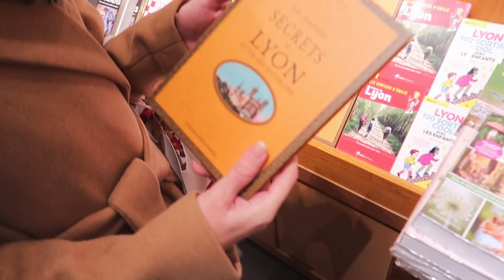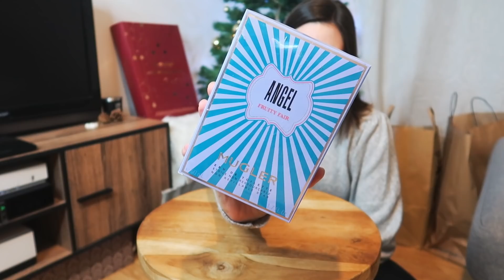VLOG ⎮Achat des cadeaux de Noël 🎄🎁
●●●●  REJOINS MOI ! ●●●●

☀︎ JE PORTE ☀︎
Colliers : Louyetu & Adopt & Whoweare
Bagues : Whoweare
Rouge à lèvres : (teinte unicorn blood)

Matériel de vlog :
Appareil Canon G7X mark II
Batterie pour Canon
Logiciel de montage : Final Cut Pro
Musiques : EpidemicSounds
Musique de fin : Ehrling - Champagne ocean